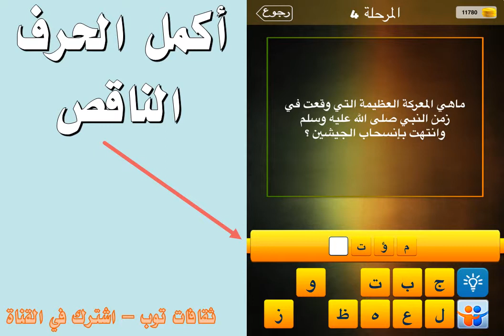ما هي المعركة العظيمة التي وقعت في زمن النبي صلى الله عليه وسلم وانتهت بانسحاب الجيشين ؟